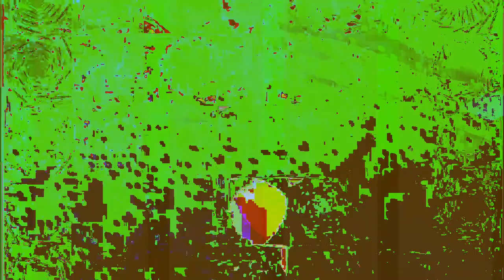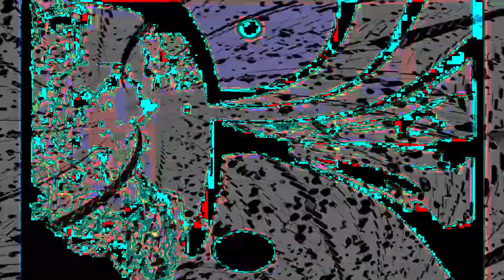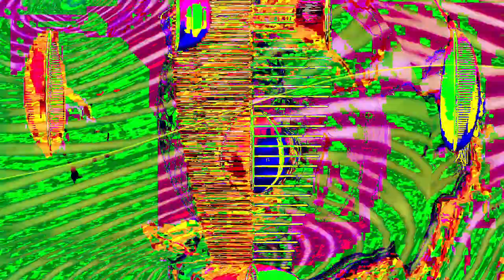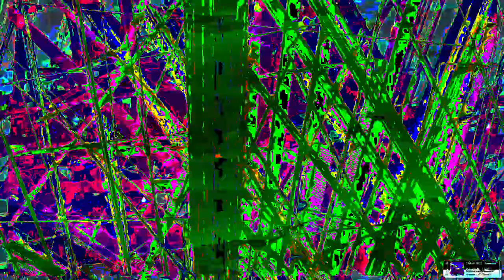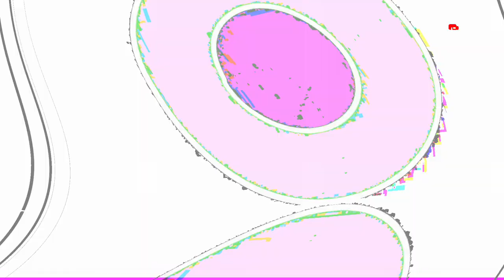[EPILEPSY WARNING] Movie 24 02 05 04h12m25s